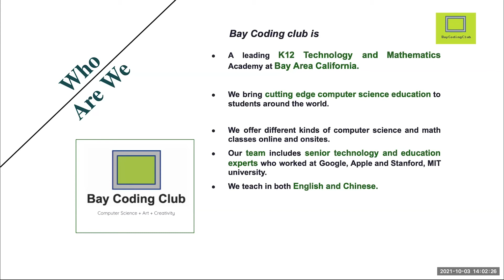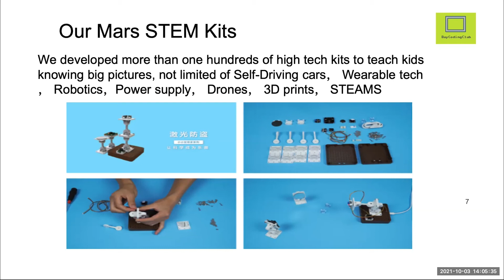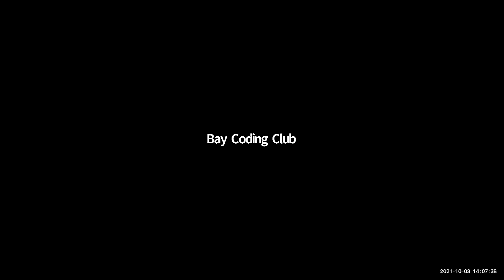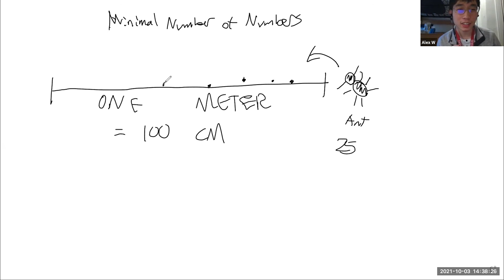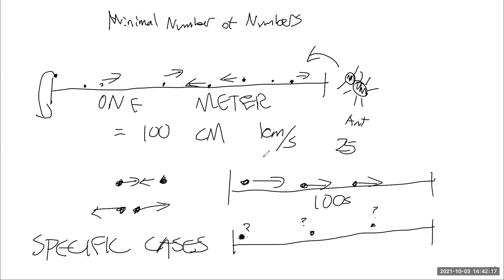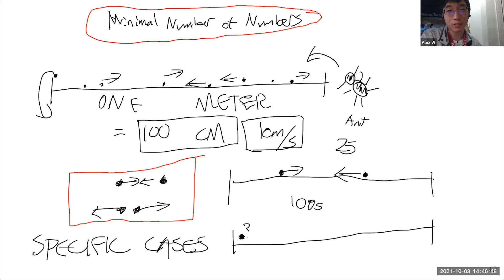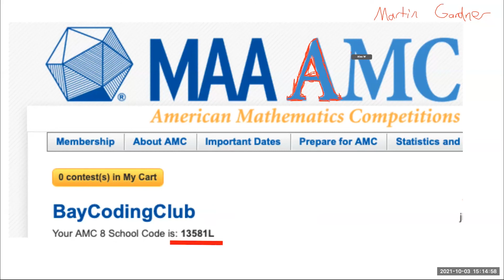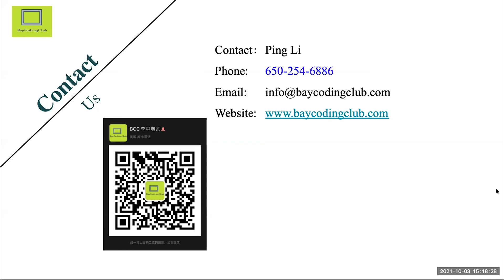Mind-boggling Math Puzzles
Bay Coding Club Math Webinar with Alex Wei!

If you are interested in classes in Java, programming, Game Design, or any taught by Bay Coding Club, visit our